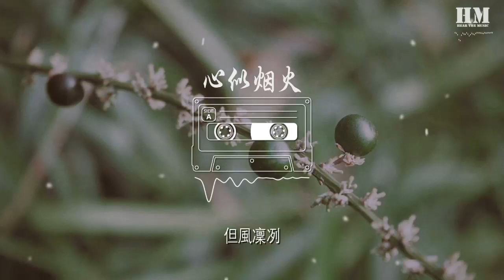陳壹千 - 心似煙火『我們的心像煙火 一朵連結着一朵』【動態歌詞Lyrics】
心似煙火

00:00  作詞 : 阿藤芳史（Yoshifumi Ato）
00:00  作曲 : 阿藤芳史（Yoshifumi Ato）
00:00 中文填詞：孟大C
00:00 OP（原屬詞曲版權公司）：MOUSTACHE
00:01 本作品經過原詞曲作者以及版權公司授權

00:02 我們的心像煙火
00:05 一朵連結着一朵
00:08 不獨自飄落
00:10 趕走了寂寞
00:11 轉身我在原地等你

00:14 也許會偶爾停泊
00:17 結束向前的念頭
00:20 也不畏寂寞
00:21 和天空海闊
00:23 轉身看見你燦爛的笑容

00:38 模糊的世界
00:41 虛幻的情節
00:45 憧憬熄滅
00:49 雨下整夜
00:51 我也不能凝聚星辰多一些
00:53 但風凜冽
00:56 握緊你的手
00:59 不怕夜更迭

01:02 在悲傷的時候
01:03 在痛苦的時候
01:05 坦率像沙漠裏的海市蜃樓
01:07 我看着你背影
01:09 想開口
01:11 那勇氣卻和時間偷偷溜走

01:14 思念知難眠
01:15 時間不知深淺
01:17 想做你錦上添花一場盛宴
01:19 是唯一心願
01:21 可睜眼
01:23 現實和夢啊原來都在一瞬間

01:26 我們的心像煙火
01:29 一朵連結着一朵
01:32 不獨自飄落
01:33 趕走了寂寞
01:35 轉身你在原地等我

01:38 也許會偶爾停泊
01:41 結束向前的念頭
01:44 也不畏寂寞
01:45 和天空海闊
01:47 轉身看見你燦爛的笑容

02:03 世上的人無論任何
02:05 都有孤單的時刻
02:09 充滿膽怯面對着告別
02:12 仍慢慢前進着
02:15 輾轉着唱首歌
02:17 變成了堅定長河
02:21 仍然期待着明天有新的喜樂

02:26 你微笑的瞬間
02:27 心緒像斷了弦
02:28 擁抱是荒原中的曇花一現
02:32 如果心下雪
02:33 淪陷
02:35 流完淚看光劃過夜

02:38 冬天變春天
02:39 每天都在改變
02:40 我們正渺小模糊開始遙遠
02:43 就算看不見
02:45 向前
02:47 未來也能夠擁有好晴天

02:52 我們的心像煙火
02:54 一朵連結着一朵
02:58 不獨自飄落
02:59 趕走了寂寞
03:01 轉身你在原地等我

03:04 也許會偶爾停泊
03:06 結束向前的念頭
03:09 也不畏寂寞
03:11 和天空海闊
03:13 轉身看見你燦爛的笑容

03:16 自己走着就是獨特
03:18 一步一步也許苦澀
03:19 放掉僞裝別捨不得
03:20 生活變溫熱

03:22 有人默默一直陪着
03:24 裝模作樣就會忘了
03:25 四周其實變得乾涸

03:28 想要找的多麼坎坷
03:30 再去放開怎會捨得
03:31 鬆開會痛徹
03:32 畢竟也深愛着

03:34 當想回頭的時候
03:36 看到了來的入口
03:37 往回走

04:04 模糊的世界
04:06 虛幻的情節
04:11 憧憬熄滅
04:15 雨下整夜
04:16 我也不能凝聚星辰多一些
04:19 但風凜冽
04:22 握緊你的手
04:25 不怕夜更迭

04:29 製作人：姚政 閆實
04:29 企劃：謝宇航 李喆淵 裘小靜
04:30 監製：譚微
04:30 編曲：閆實@錄頂技
04:30 混音：鮑銳@錄頂技
04:30 網易雲音樂特別企劃“聽，海風”

99:00 本歌曲來自〖網易音樂人〗
99:00 10億現金激勵，千億流量扶持！